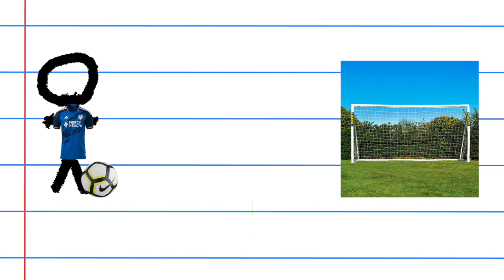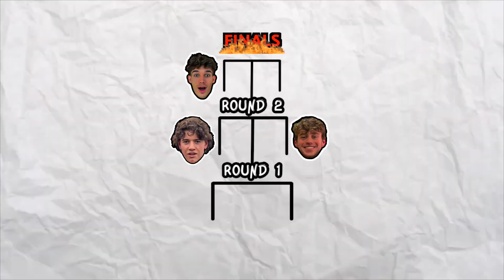RETRO MLS PK Shootout from the 90s!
We went back in time [no we didn't] and had a *retro* MLS PK shootout! Enjoy!  - Joshua 1:9